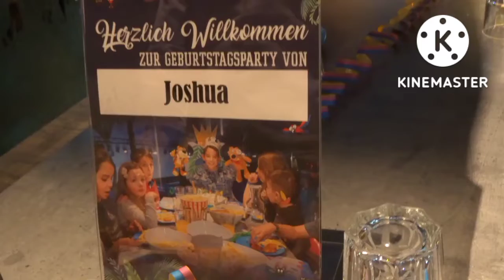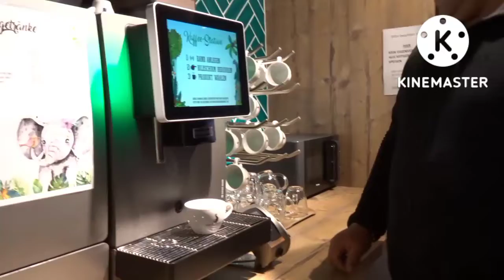KIDDIE DOME JOSHUA BIRTHDAY PARTY part 1